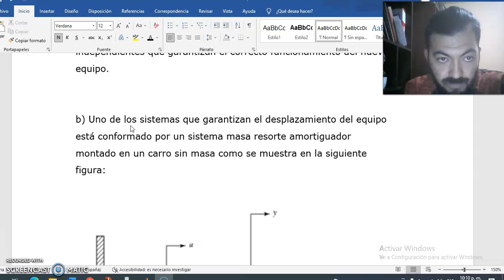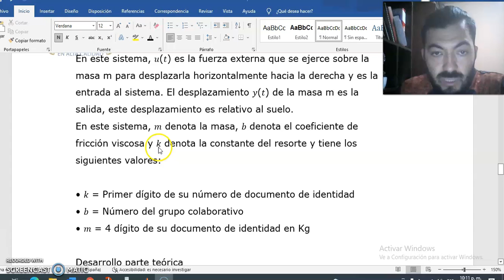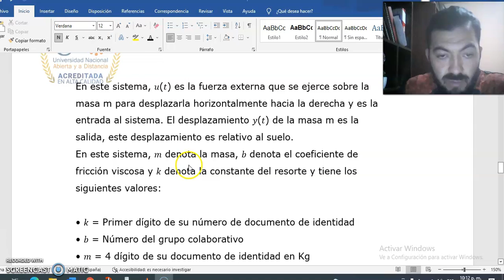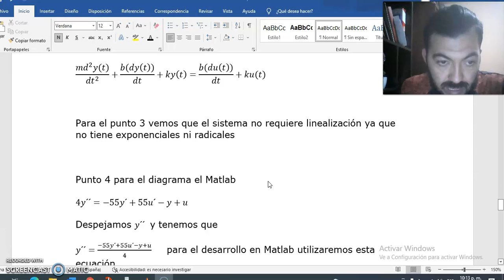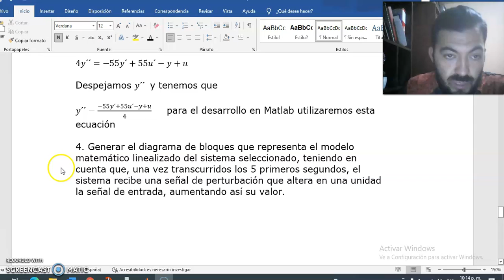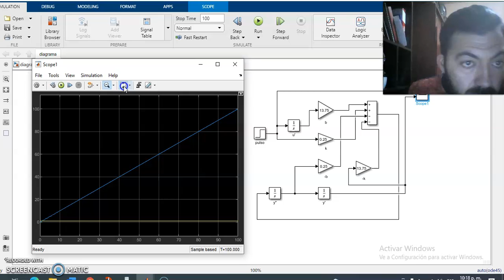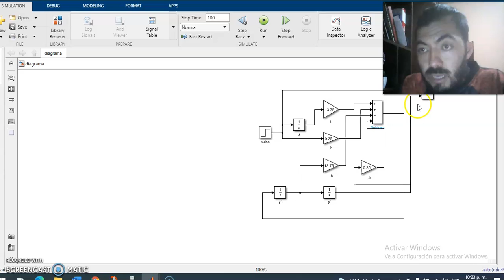unidad 1 etapa 2 literal b masa resosrte